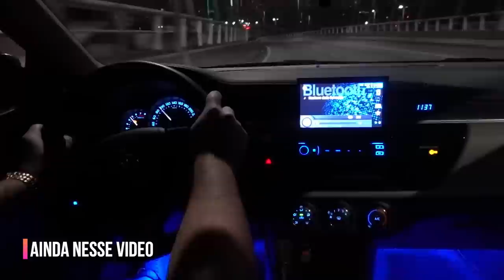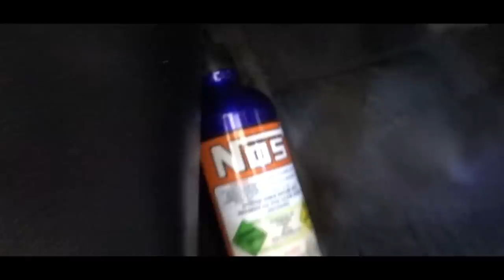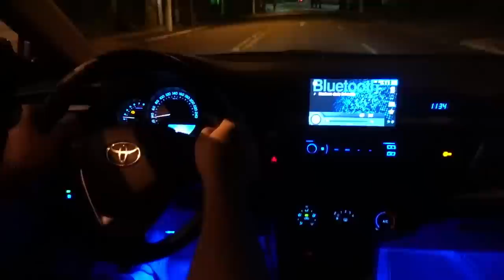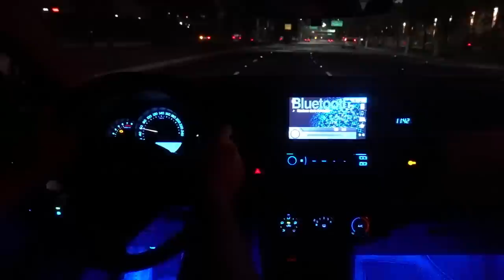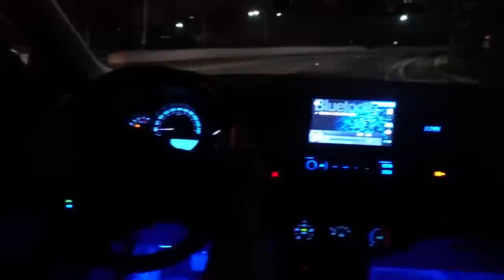COROLLA COM RONCO MAIS LINDO •Carro do Bingo•